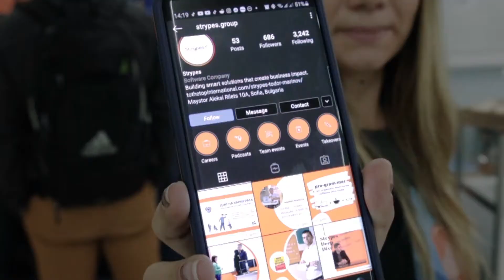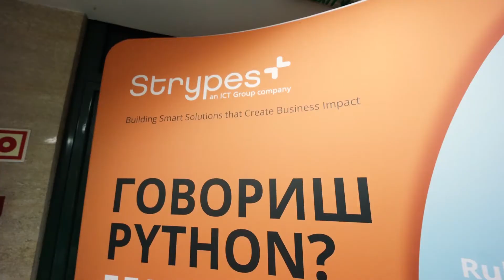Strypes at the Technical University Plovdiv Career days 2020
We miss real life events. We had so much fun at the Technical University in Plovdiv! 👨‍🏫 We met wonderful people there and we captured it all in this video. 🎞️😊 Were you there?